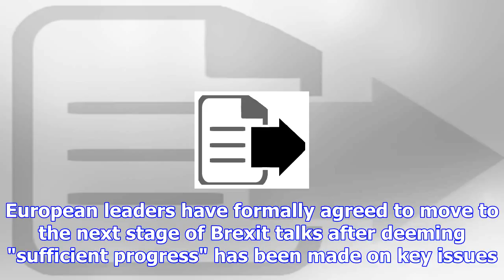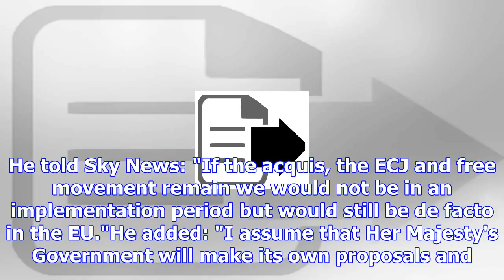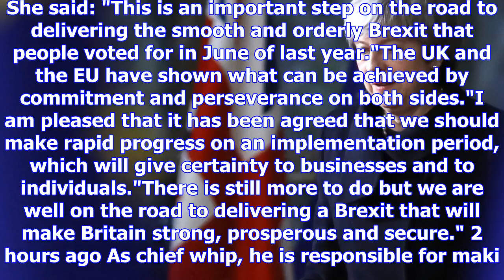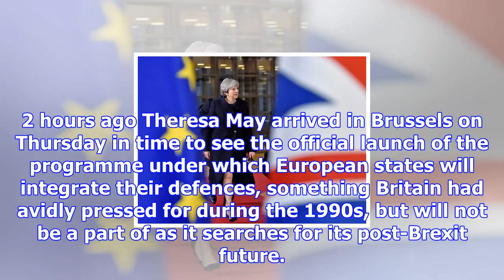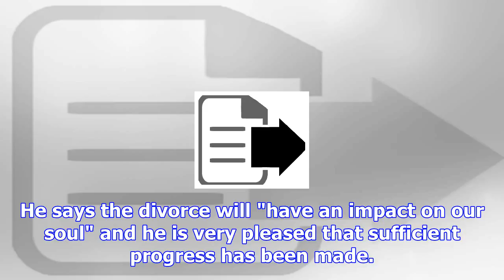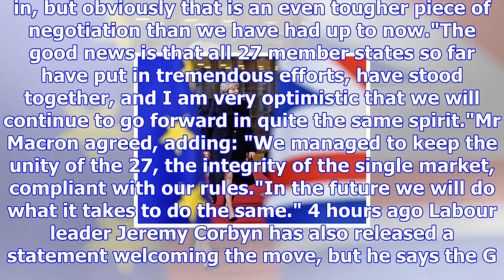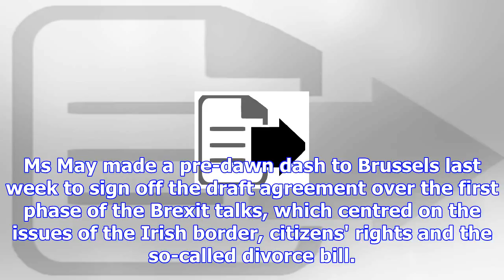Follow the latest updates on brexit live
Welcome to The Independent's liveblog, where we will be bringing you the latest updates on Brexit fr...